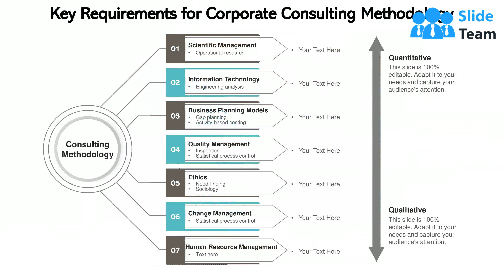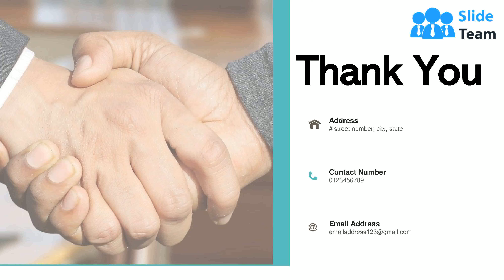Consulting Methodology Framework Business Problem Strategy Alignment Planning Management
This complete presentation has PPT slides on wide range of topics highlighting the core areas of your business needs. It has professionally designed templates with relevant visuals and subject driven content. This presentation deck has total o ftwelve slides. Get access to the customizable templates. Our designers have created editable templates for your convenience. You can edit the colour, text and font size as per your need. You can add or delete the content if required. You are just a click to away to have this ready-made presentation.